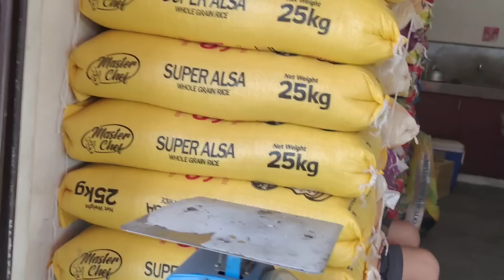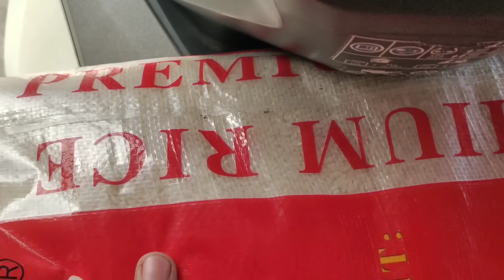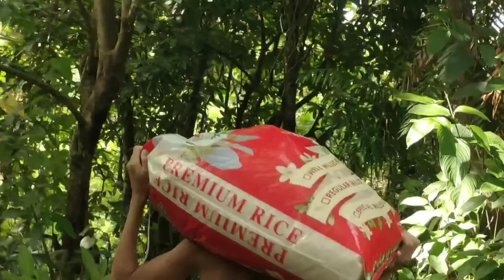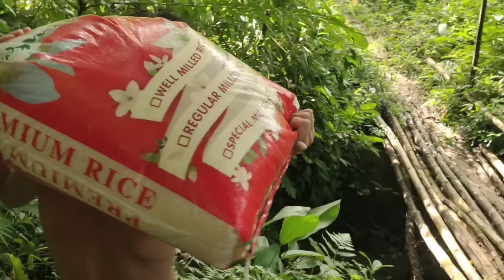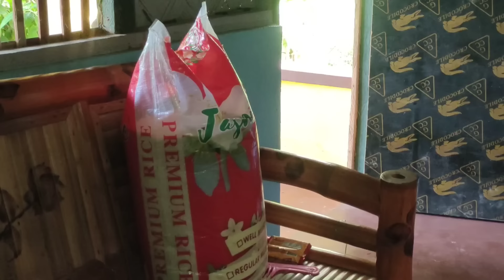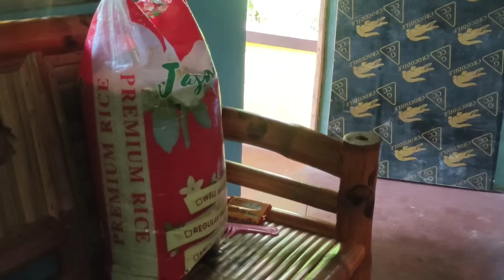JUN2 BINATA NA ANG LAKAS, TUBIG SAGANA AT MALINIS